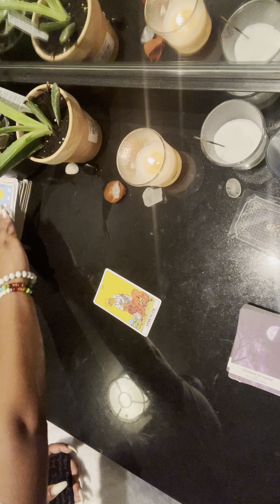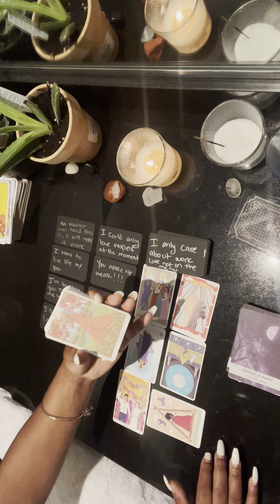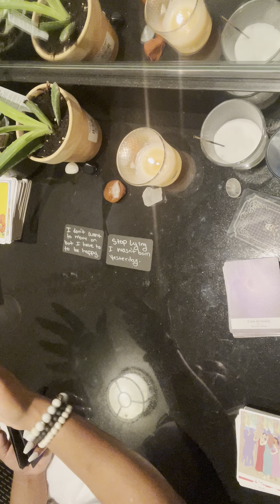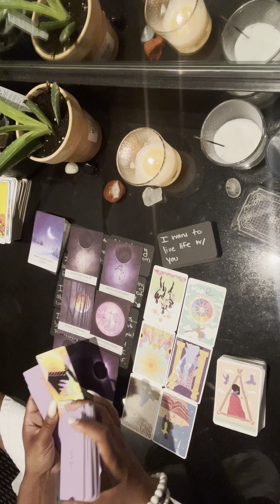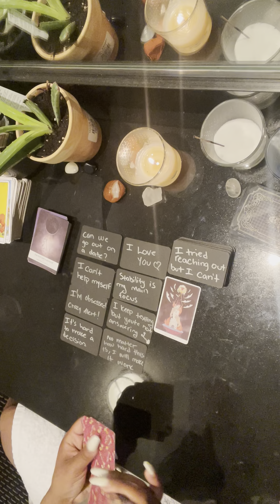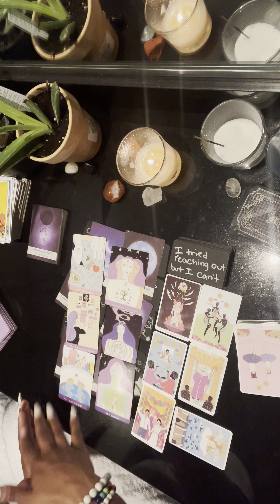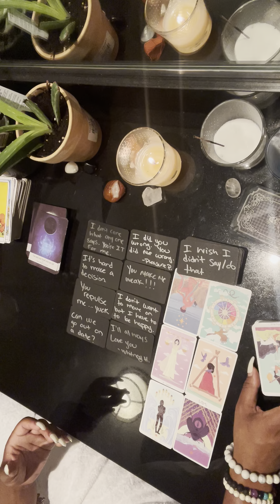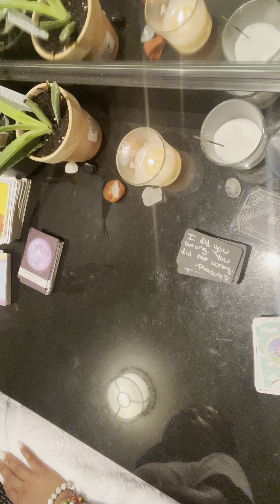All signs reading ♊️♎️♒️♉️♍️♑️♓️♋️♏️♈️♌️♐️ What does your person wants to say or feel about you ?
Video got cut off at the end but spirit wanted me to let you all know that when your healing you will have your ups & your downs! It is all a process and no matter what in the end it will be worth it ! ❤️‍🩹❤️

Magic is possible is you believe 🪄

All readings are general not personal.

Being that I am a new reader, reading are available!

Thank you again for all of the support! Hope you come visit me again ❤️